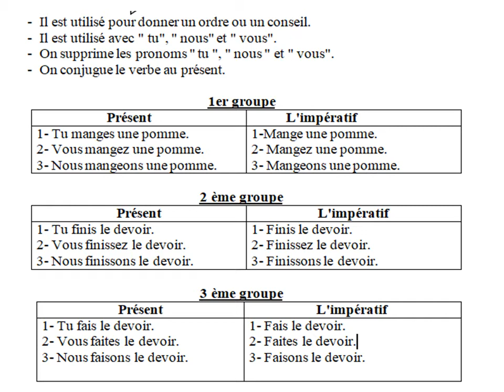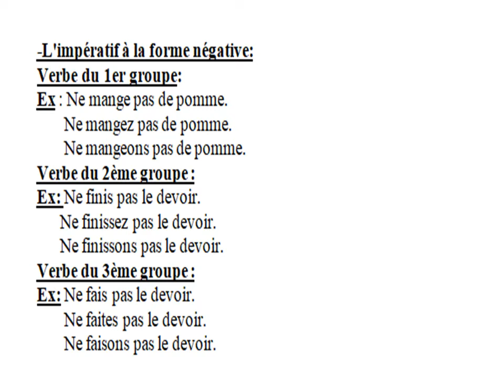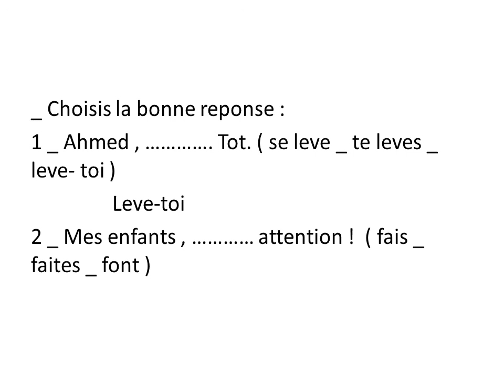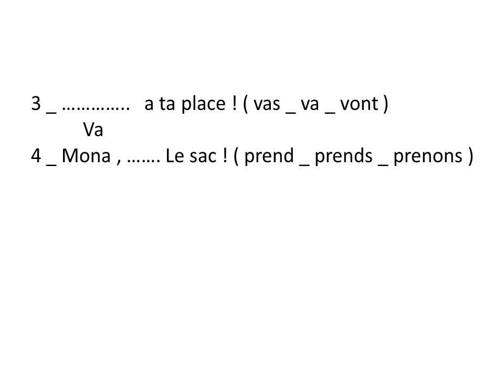imperatif French Prep2